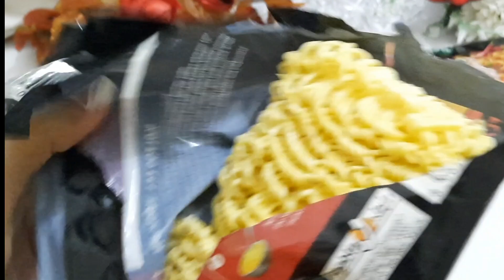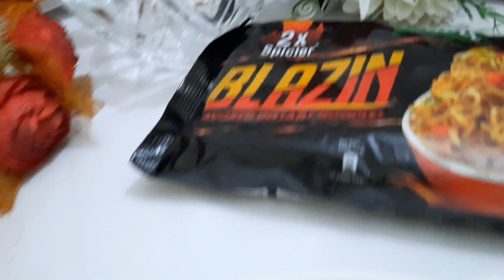New Knorr Blazin Noodles ASMR Video | 2x Spicier | Feel the burn 🔥 | Foodie Laraib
I tried the new @knorrnoodles Blazin which is 2x Spicier and it turned out soo spicy 🫣

Have you guys tried this new Blazin?

Follow @foodie_laraib for more